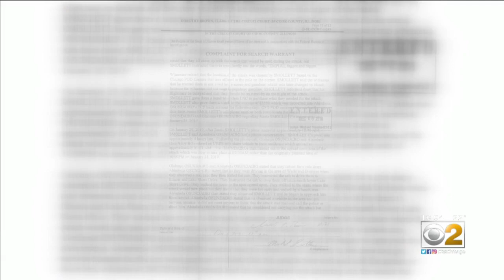Google Ordered To Turn Over Jussie Smollett's Data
A judge signed off on two search warrants ordering Google to hand over Smollett's personal information.